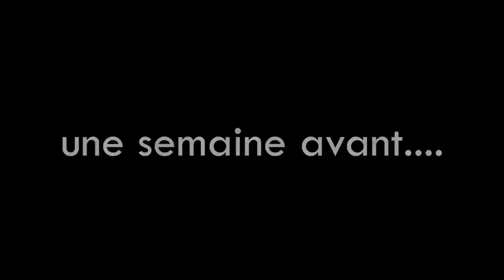UN TUEUR D'OISEAU & UNE AUTO ECOLE DE RALLYE ?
Rencontre et balade avec 2 abonnés !
Une sortie assez peu banale d'ailleurs !

Rejoins nous sur Youtube ! Une vidéo tous les vendredi !

De l'enduro entre copains enduristes, dans notre belle région auvergnate !

🚲👊✊Ma Moto💨💨
🚲🚲Ktm 250exc 2012 Préparée pour les Red Bull Romaniacs💨💨
🚲Pot Ktm Racing By doma💨💨
🚲Culasse S3💨💨
🚲Carburation modifiée💨💨
🚲Radiateur grand capacité💨💨
🚲Ventilateur de Radiateur💨💨
🚲Cale-pied Scar 💨💨
🚲Leviers Zeta Anodisés 💨💨
🚲Guidon Neken 💨💨
🚲Reversoir de liquide frein de frein arrière grande capacité 💨💨
🚲Housse de selle Ktm Factory Grip💨💨
🚲Suspensions préparées par SPS💨💨
🚲Plus d'autres pièces !💨💨 💨💨

🎥📷 Mes Caméras📷🎥
🎥Gopro Hero 4 Black Edition (4K)
🎥Gopro Hero 4 Session
🎥Panasonic Lumix g7 + 14-140
🎥Gopro Hero 3 Black : Plus en vente
🎥 Drone DJI Phantom 3 4K

💻Gopro studio
💻Camtasia Studio
💻DxO Optics Pro 8
💻Audacity

💪☝Mes Équipements de moto☝💪

👊👉Mes Partenaires 👈👊*